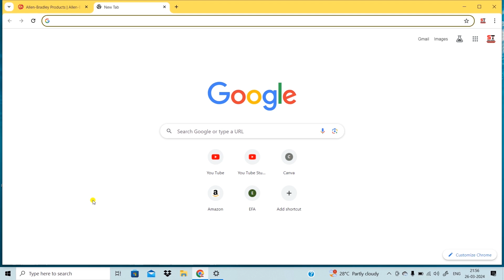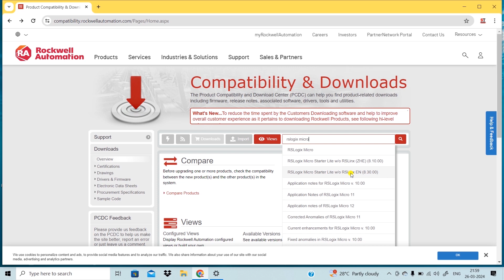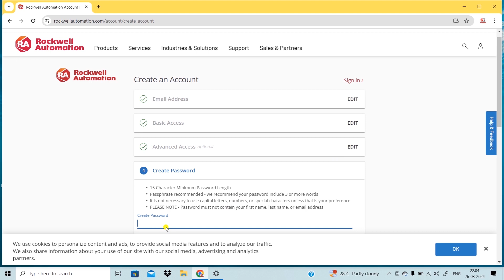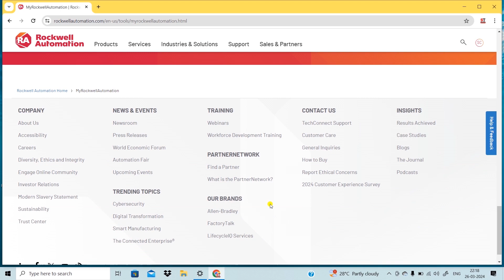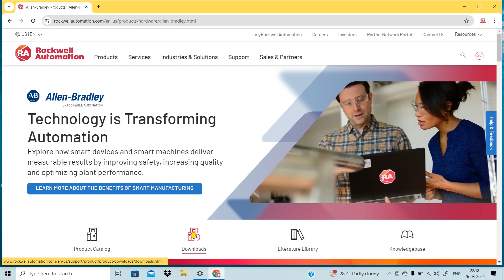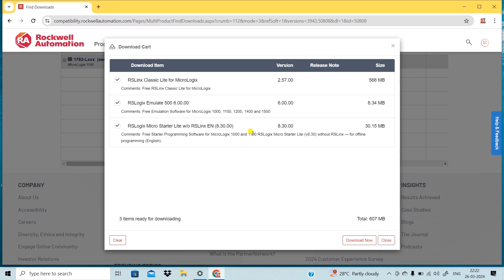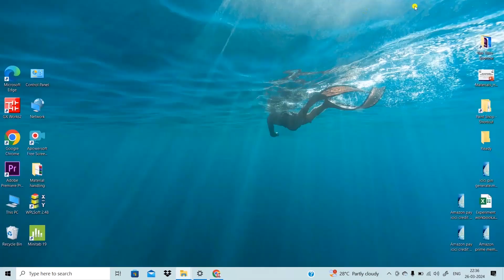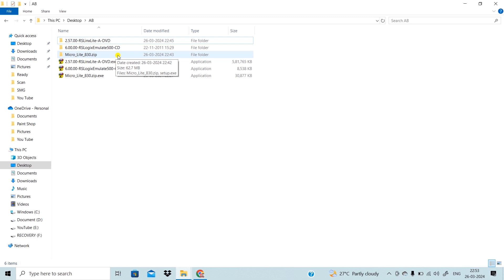How to download allen bradley PLC programming software? allen bradley plc software download process?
In this video we will learn how to download PLC Programming software from official website in hindi ?

Personal Watch
Personal Laptop
Personal Camera
Personal Wireless Keyboard & Mouse
Personal Mic